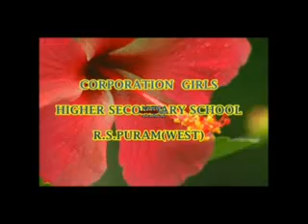Our school is ticking, Corp Girls Higher Sec School, RSPuram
where there is a clock there is punctual